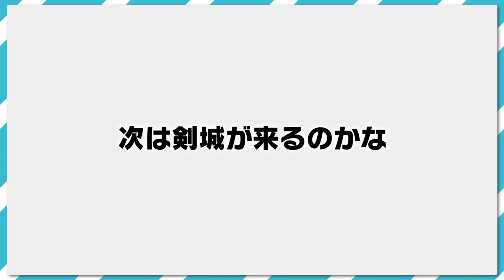新たな雷門で始まる松風天馬伝説！【イナズマイレブンGO part1】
メンバーシップ「PEGASIUS」
下記URLからぜひよろしくお願いいたします！

〒107-6228
テレペガ宛